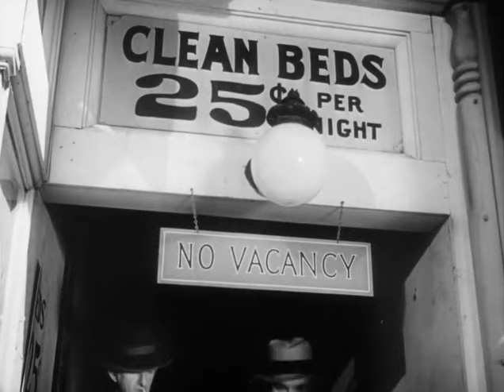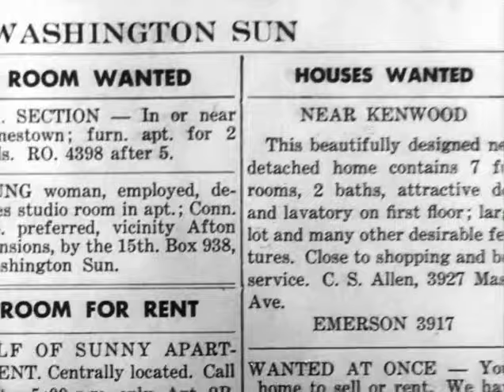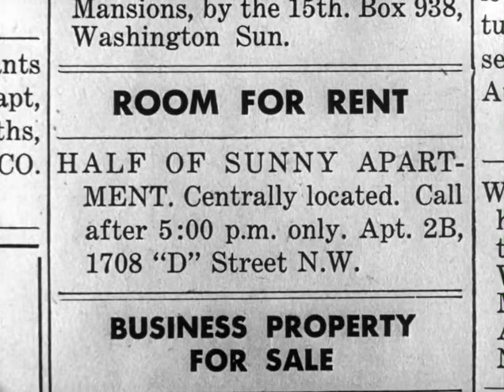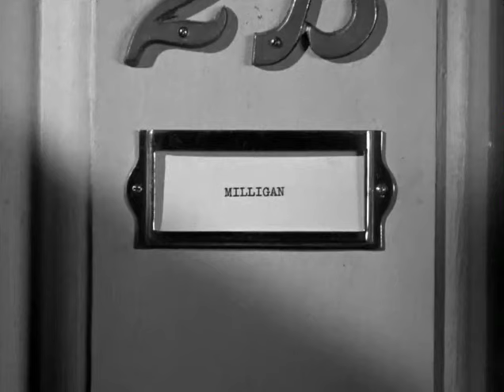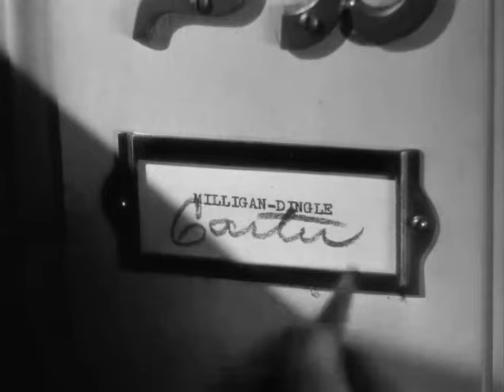"The More the Merrier"(1) ，A 1943 American Romantic Comedy Film.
The film presents a comic look at the housing shortage during World War II.
The film received six nominations at the 16th Academy Awards, among them Best Picture, Best Director for Stevens, Best Actress for Arthur, Best Writing (Original Story), and Best Writing (Screenplay). Coburn won Best Supporting Actor.